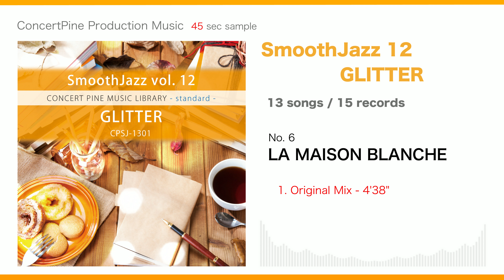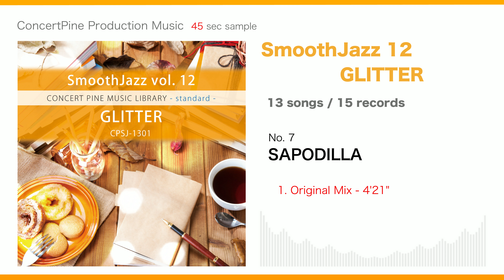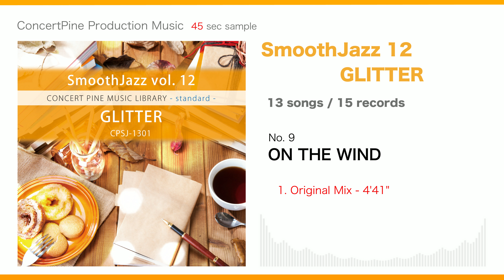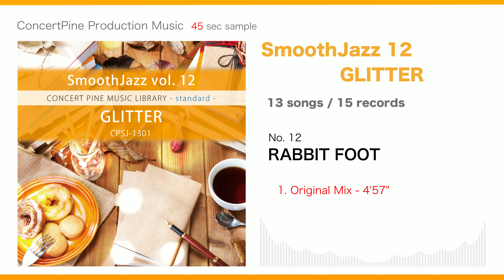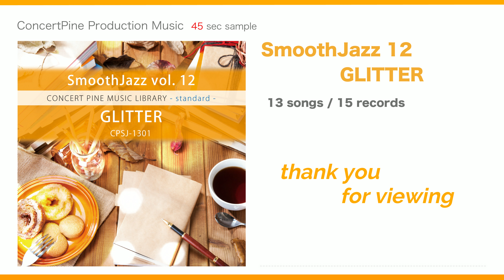SmoothJazz vol. 12 - GLITTER [Production Music : digest 45 sec]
This is the 12th volume of the sound source collection that includes "smooth jazz" music. A variety of "smooth jazz" music, such as songs that make you feel bright and happy, sophisticated urban songs, and relaxing songs that are comfortable to listen to, are expressed in a solid organization and composition.

- Composition and arrangement: compilation
- Genre Trend: Smooth Jazz, JazzFusion, Fusion
- Direction : Fun, Elegant
- Atmosphere : Bright, Cool, Moody

0:04  1.  GLITTER
0:50  2.  ONE SPRING DAY
1:36  3.  SWEET SPOT
2:22  4.  BREATHING
3:08  5.  WIND ROSE
3:54  6.  LA MAISON BLANCHE
4:40  7.  SAPODILLA
5:26  8.  TWILIGHT
6:12  9.  ON THE WIND
6:58  10.  HAND IN HAND
7:44  11.  RED BOOTS
8:30  12.  RABBIT FOOT
9:16  13.  UNDER THE PALM TREE AND SAND

Also available on music streaming services